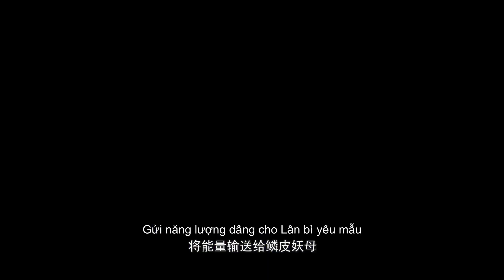☄️VIETSUB | Toàn Chức Pháp Sư | Almighty Mage S3 EP10 | Yuewen Animation Vietnam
《Toàn Chức Pháp Sư 》phần 1-5 lên sóng trên kênh Hoạt Hình Yuewen Việt Nam Official , bản quyền chính thức ~  Chào mừng các bạn đăng ký theo dõi chúng tôi👉

Thời gian cập nhật: mỗi tuần một phần

Giới thiệu
    Vừa tỉnh lại, thế giới đại biến. Ngôi trường truyền dạy Ma pháp quen thuộc, nói với mọi người muốn trở thành một Ma pháp sư lừng danh. Ma vật yêu thú tấn công loài người lang thang bên ngoài thành phố nơi họ sinh sống, nhìn chằm chằm như hổ đói...Thế giới sùng thượng khoa học đã trở thành sùng thượng Ma pháp.Có một vị pháp sư luôn bị đối đãi như một học tra, một bạn học được coi như mục quang, một người bố vật lộn ở tầng đáy xã hội, một người em gái khác huyết thống xinh đẹp nhưng không thể đi lại...Thế nhưng, Mạc Phàm phát hiện ra rằng hầu hết mọi người chỉ có thể học một hệ Ma pháp, bản thân lại là toàn chức pháp sư！